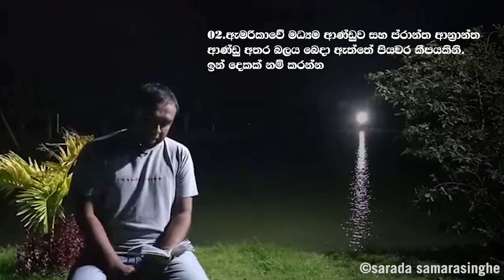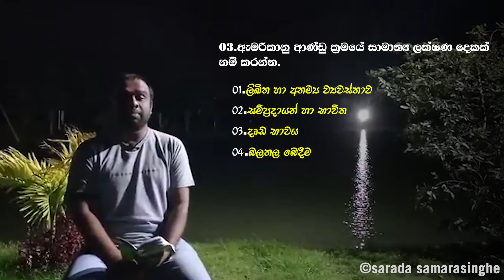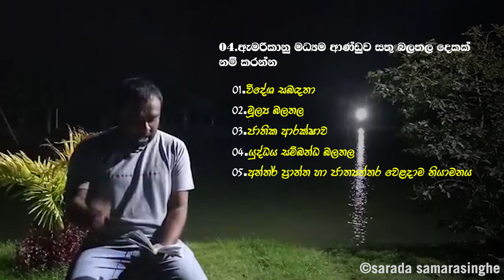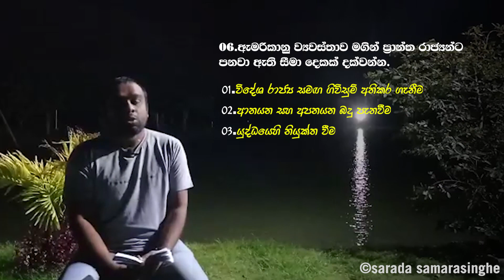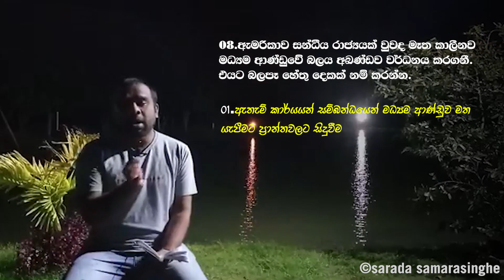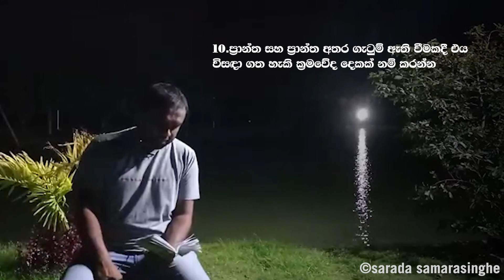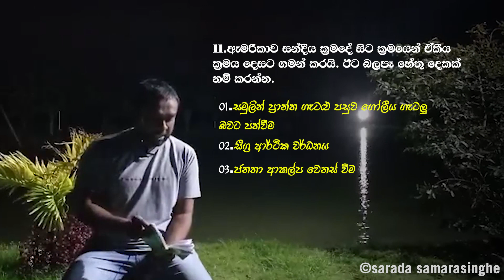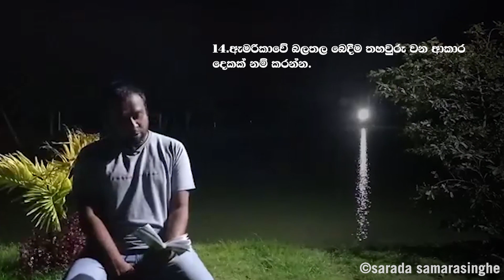ඇමරිකාවට යං l ඇමරිකානු ආණ්ඩුක්‍රමය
දේශපාලන විද්‍යාව 10 වන ඒකකයේ ඇමරිකා එකසත් ජනපද ආණ්ඩුක්‍රමය පිළිබඳ සිදුකරන ප්‍රශ්න සාකච්ඡාවකි.

සාරද සමරසිංහ